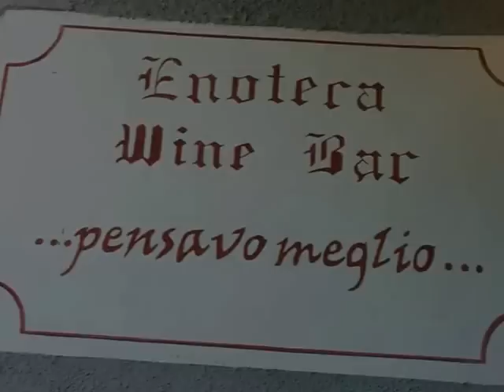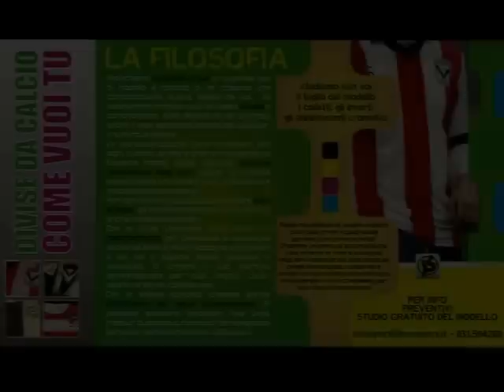Squadre&Personaggi Lago e Valli - Andrea Castellini, allenatore Menaggio (Prima B).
LariosportInTour / Squadre&Personaggi Lago e Valli - Andrea Castellini, allenatore Menaggio (Prima B). Intervista realizzata all'Enoteca Wine Bar 'Pensavo Meglio' di Argegno mercoledì 27 maggio 2015.